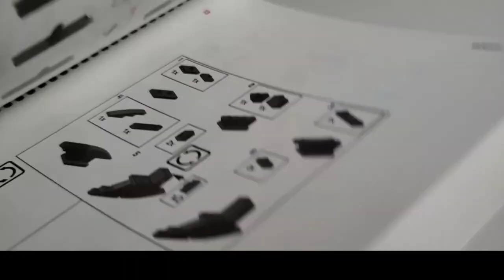Playing LEGO Harry Potter: Years 1–4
Bricks 'O' Brian is here on Beyond the Brick to play LEGO Harry Potter: Years 1-4. Say hello in chat and let us know where you're watching from!